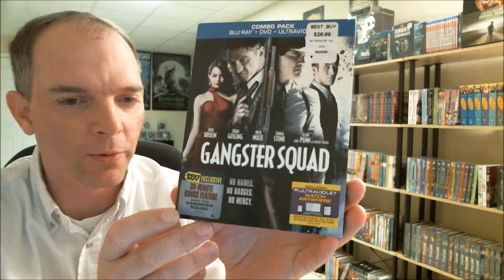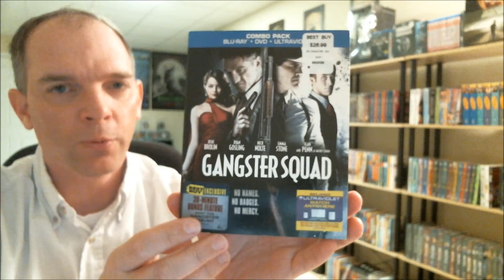Best Buy Upgrade & Save Haul for April 25, 2013